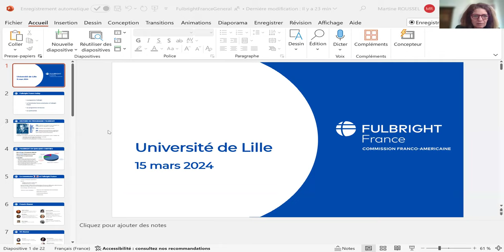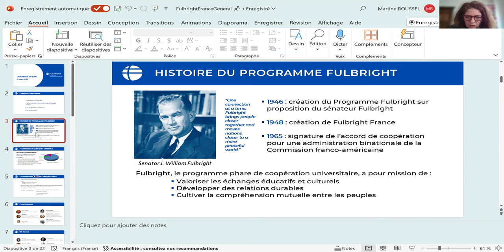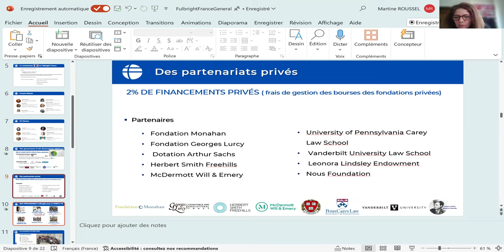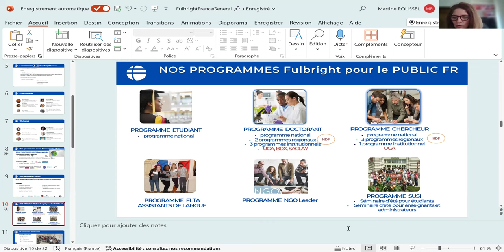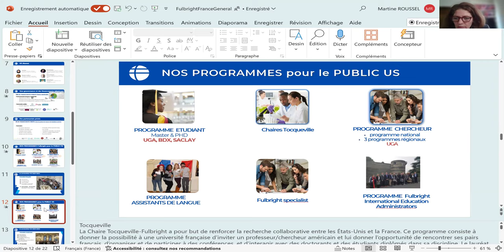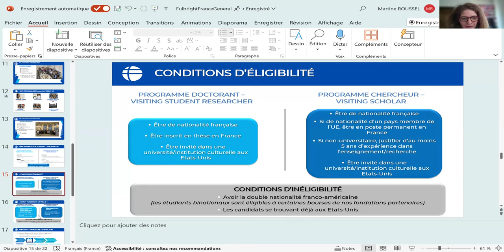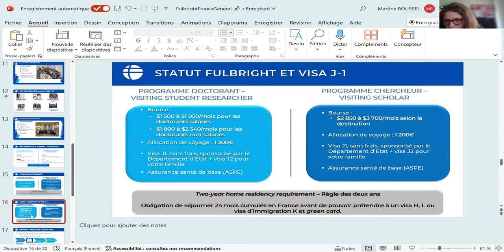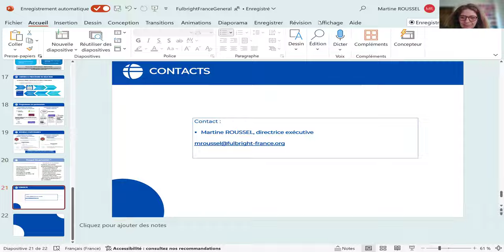Wébinaire SAES : financements Fulbright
La Commission recherche de la SAES a organisé un wébinaire sur les financements Fulbright.  Participantes :
* Martine Roussel (directrice exécutive, Fulbright France)
* Marjolaine Boutet (Professeure, Université Sorbonne Paris Nord)
* Marie Ménard (ATER, Sorbonne Université)